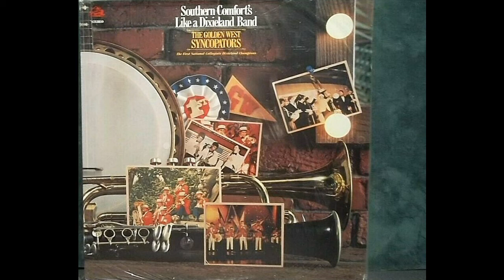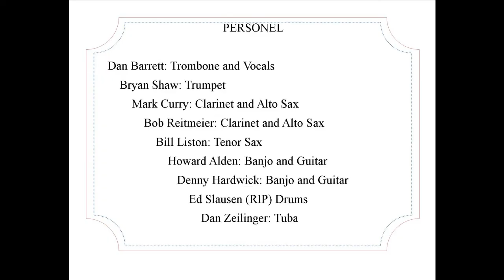Golden West College Syncopators - SUGAR FOOT STRUT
Sugar Foot Strut